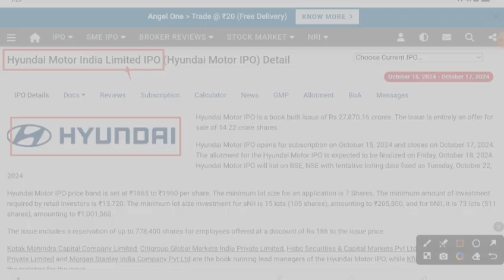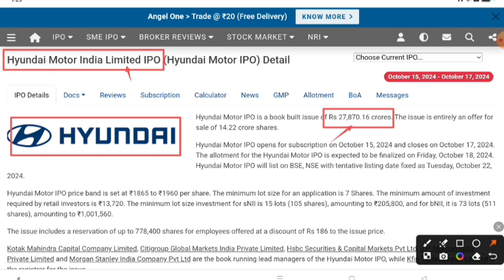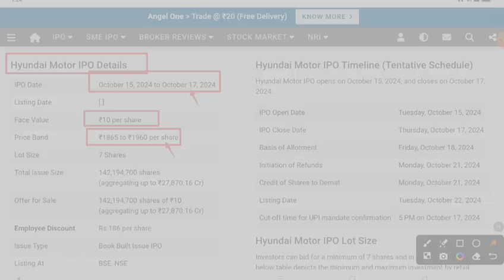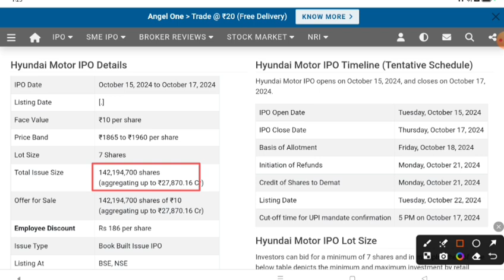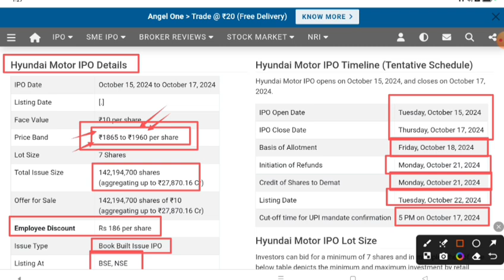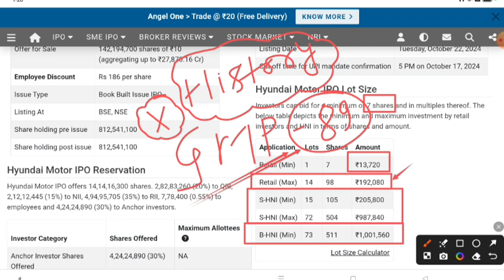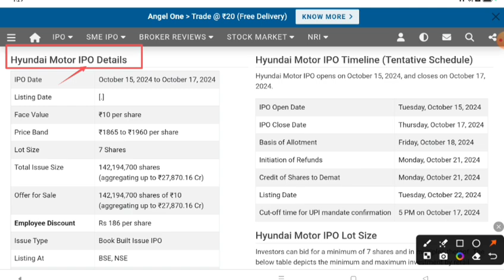Hyundai motor ipo review | Hundai motor india ipo apply or not | GMP | Anil Singhvi | Zee Business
In this video I have explained about India's mega IPO - Hundai Motors Ipo.

Hash Tags -

Please Note:-